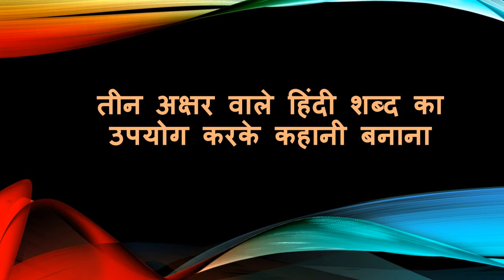तीन अक्षर वाले हिंदी शब्द का उपयोग करके कहानी बनाना (Hindi story using 3 letter words)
तीन अक्षर वाले हिंदी शब्द का उपयोग करके कहानी बनाना
Using 3 letter words develop your own story